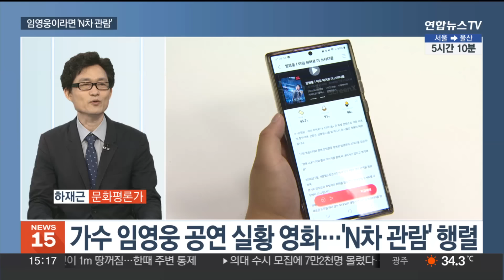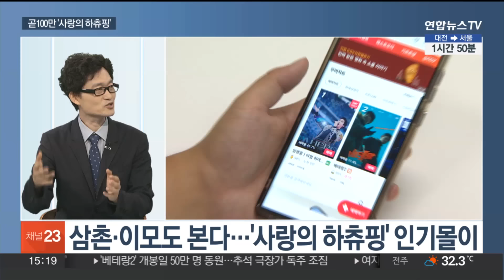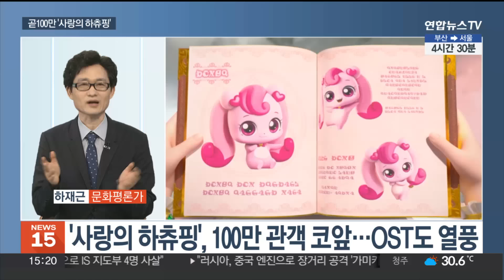[뉴스초점] '볼거리 가득' 올 추석 연휴…영화·OTT 왕좌는? / 연합뉴스TV (YonhapnewsTV)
[뉴스초점] '볼거리 가득' 올 추석 연휴…영화·OTT 왕좌는?
[출연 : 하재근 문화평론가]

오늘부터 본격적인 추석 연휴가 시작됩니다.

올해도 여느 명절 때처럼 많은 관객들이 극장을 찾을 것으로 예상되는데요.

추석 연휴 극장가 소식, 하재근 문화평론가와 이야기 나눠보겠습니다.

[질문 1] 5일간의 추석 연휴가 시작됐습니다. 모처럼 가족들이 모이면 하루쯤은 영화관 나들이하시는 분들이 많은데요. 이번 명절 연휴에 볼만한 영화 어떤 것들이 있을까요?

[질문 2] 올 하반기 최고의 기대작으로 손꼽힌 '베테랑2'가 추석 연휴에 맞춰 개봉, 침체된 극장가에 통쾌한 바람을 불러일으키며 관객을 끌어모으는 데 성공했습니다. 인기몰이에 성공한 요인은 무엇일까요?

[질문 3] 1편만큼 유쾌하고 화려한 액션 연출이 이어지는데, 이야기는 1편보다 복잡해지고 깊이를 더했다는 평가를 받습니다. 올해 세 번째 천만 영화로 이름을 올릴 수 있을까요?

[질문 4] 가수 임영웅 씨의 콘서트 실황을 담은 영화 '임영웅, 아임 히어로 더 스타디움' 역시 추석 극장가를 달구고 있는데요. 일부 팬들은 이미 N차 관람을 이어가고 있다고요?

[질문 5] 애니메이션 '캐치! 티니핑'을 기반으로 한 첫 영화 '사랑의 하츄핑'이 100만 관객 돌파를 앞두고 있습니다. 이번 추석, 온 가족이 즐기기에 어떻습니까?

[질문 6] '사랑의 하츄핑'이 만약 100만 관객을 돌파하면 12년 만에 새로운 '100만 애니메이션'이 탄생하게 됩니다. 어린이뿐만 아니라 성인 관객의 사랑을 받는 이유가 뭘까요?

[질문 7] 주요 온라인 동영상 서비스(OTT)가 저마다 기대작을 선보이고 있습니다. 티빙은 사극 드라마 '우씨왕후'를 내놨습니다. 기존 사극에서 자극적인 연출로 입소문을 탔죠?

[질문 8] 넷플릭스는 이번 추석 영화 한 편으로 승부수를 던졌습니다. '무도실무관'인데요. 수많은 영화·시리즈에서 한 번도 나온 적 없는 직업을 소재로 한 액션물이라고 하던데요?

[질문 9] 디즈니+는 '강매강'을 통해 가족과 함께 보기 좋은 콘텐츠를 내놨습니다. 사극부터 요리 서바이벌, 그리고 수사극까지. 이번 '추석 OTT 왕좌'는 누가 가져갈까요?